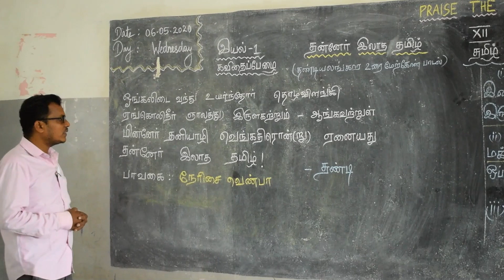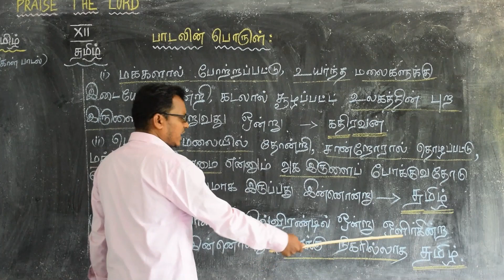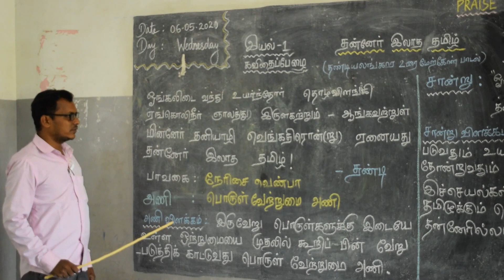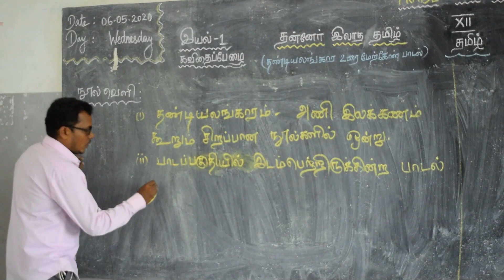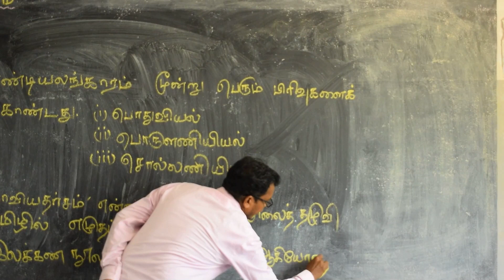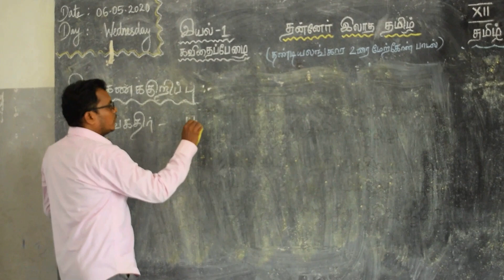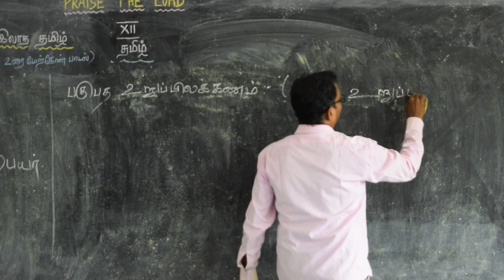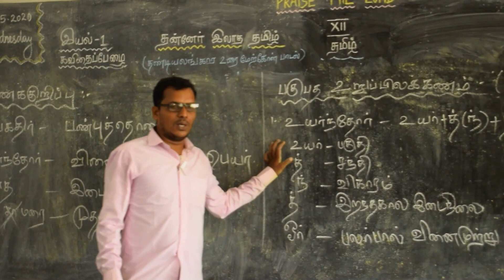XII TAMIL UNIT 2